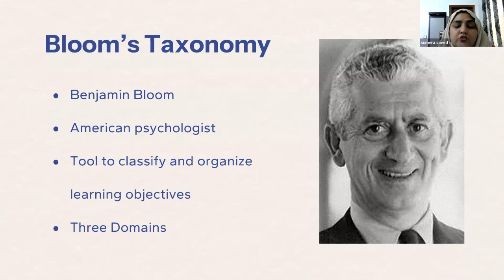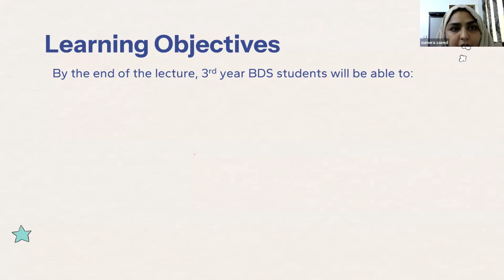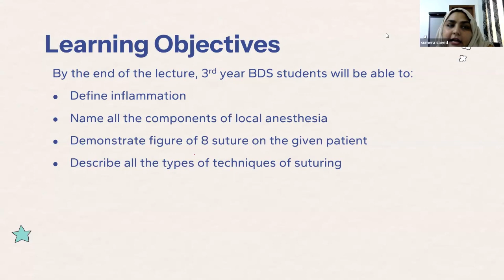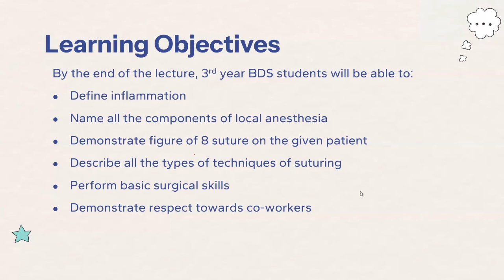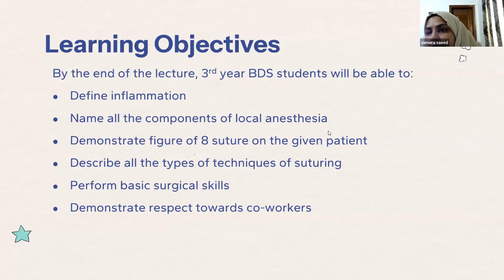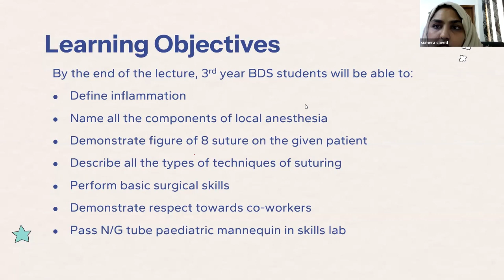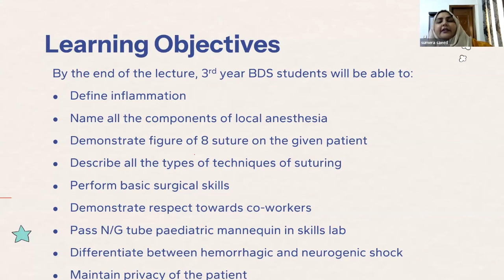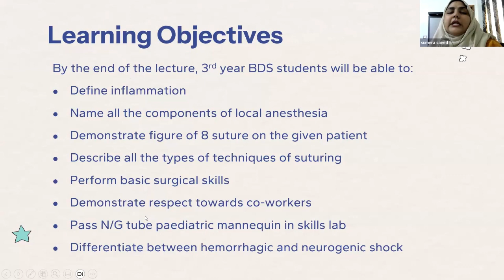Learning Domains & Blooms Taxonomy